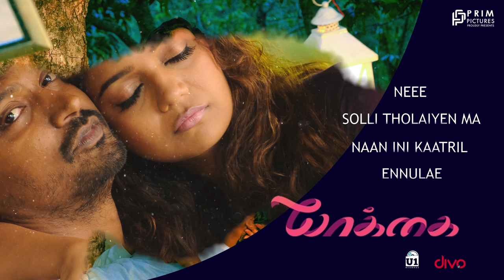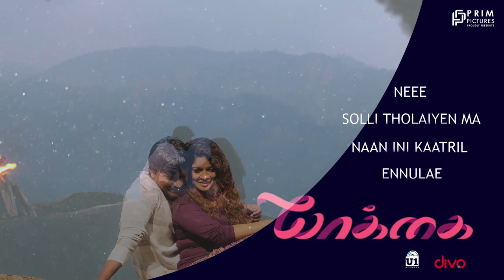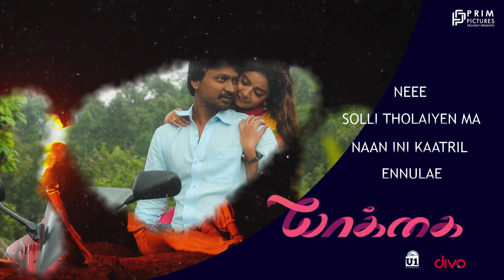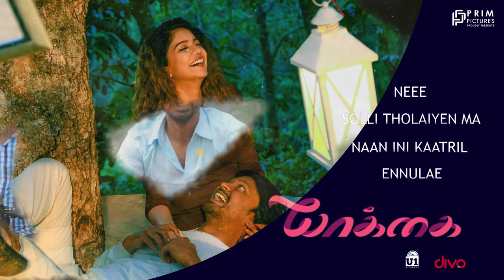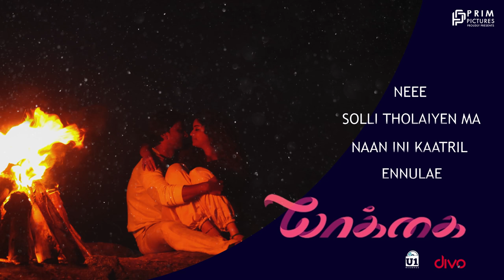Yaakkai - Jukebox | Krishna, Swathi, Prakash Raj | Yuvan Shankar Raja | Kulandai Velappan.D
Presenting the Official Jukebox of 'Yaakkai' starring Krishna, Swathi, Guru Somasundaram & Prakash Raj. Movie directed by Kulandai Velappan.D

Tracklist :

-A Yuvan Shankar Raja Musical-

1. Song: Neee  00:00

2. Song: Solli Tholaiyen Ma 03:24
Singer: Dhanush

3. Song: Naan Ini Kaatril 06:48
Singers: Yuvan Shankar Raja, Chinmayi

4. Song: Ennulae 10:33
Singers: Tanvi Shah
Lyrics: Pa. Vijay

Mixed & Mastered by M. Kumaraguruparan
MFiT Mastered by Ramji at Unique Studios

Yaakkai Credits
Produced by Prim Pictures | Muthukumaran
Written & Directed by Kulandai Velappan.D
DOP: Sathya.P
Editor: VJ Sabu Joseph
Dialogues: Baskar Sakthi
Art: Edward
Lyrics: Na Muthukumar, Vignesh ShivN, Pa. Vijay
Stunt: Dilip Subbarayan
Audio: Four Frames Udaya Kumar
Co-Director: Laxmanarajakanna K
Production Executive: Sivanesan
Costumes: Benitha
PRO: Suresh Chandra - D'one